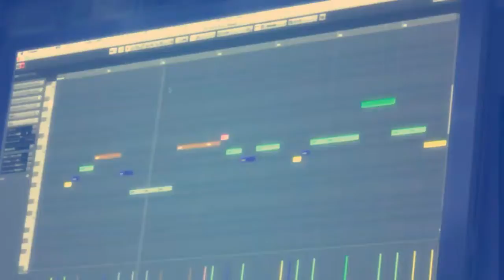《AMV》 { tenshi no 3p } 💕